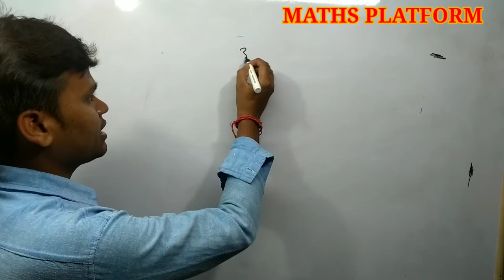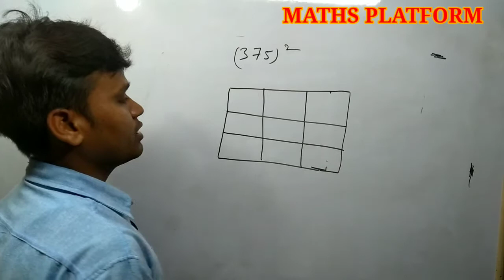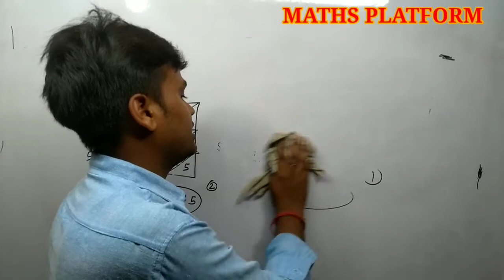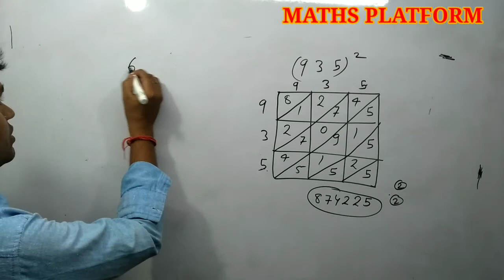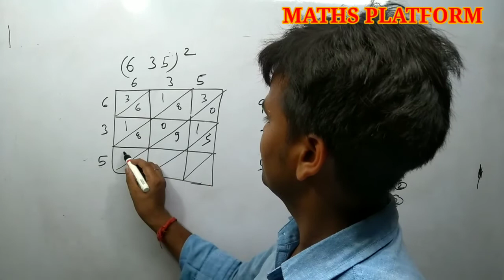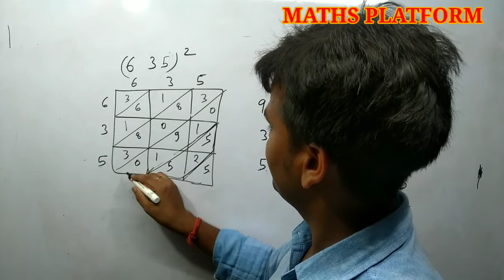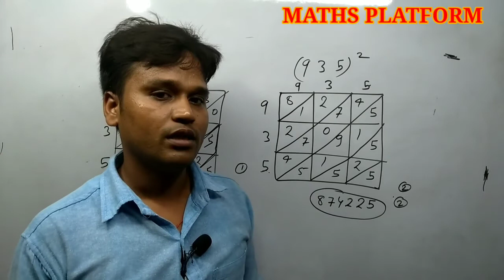SQUARE SHORT TRICKS || SQUARE करे आसानी से अब सिर्फ 2 SEC में || MATHS BY : D.KUMAR SIR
How To Square 3 Digit.
Learning Square Tricks.

sabse achha square karne ki tricks.

Hello friends !

Here We Again With Indian Maths Square  Short Tricks. In This Video ,You Will Learn How to Solve square 3Digit easily .This tricks work on each number from 1—1000 Square.
          watch this video till the end to get mastery on it.
आप सभी का स्वागत है हमारे यूट्यूब चैनल में
 प्लेटफार्म मैथ्स ,मैथ्स PLATFORMमें सभी तरह के MATHS को बताया जाता है तथा सभी एग्जाम को COVER किया जाता है। जैसे एसएससी  ,रेलवे , बैंकिंग ,जीडी एसएससी इत्यादि।

guided by : Maths Platform
                   D.kumar
thanks